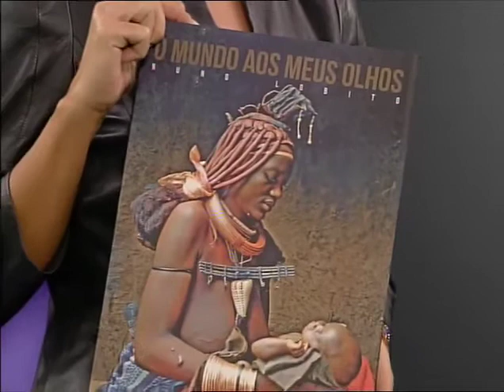RTP REVELAÇOES Programa 1 TRAVEL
RTP REVELAÇOES Programa 1